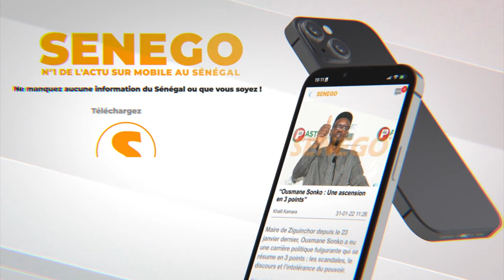143Appel, Eva parle de son succès sur tiktok: " Meussouma Ame commentaire Bouma Tere Ndelew"